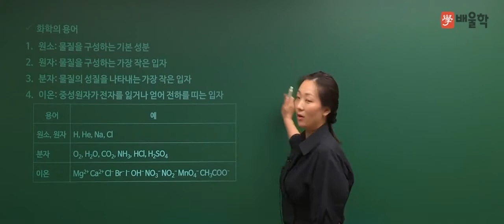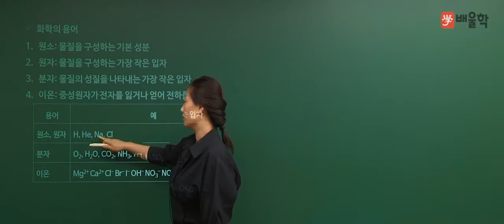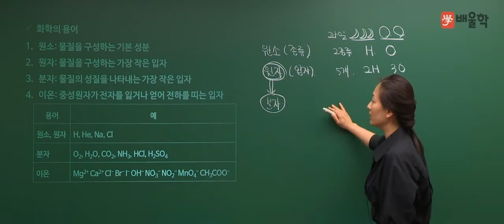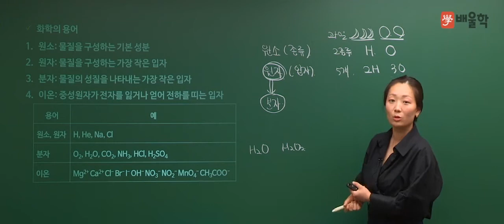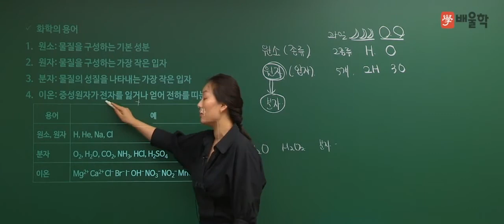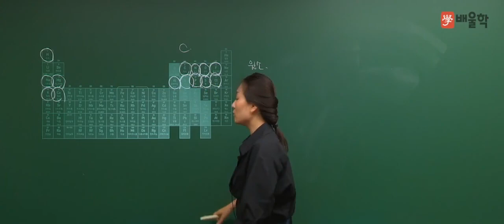[수질환경기사] 기초화학 특강 01 화학용어 - 고경미 교수님